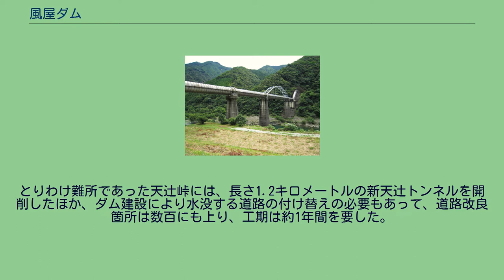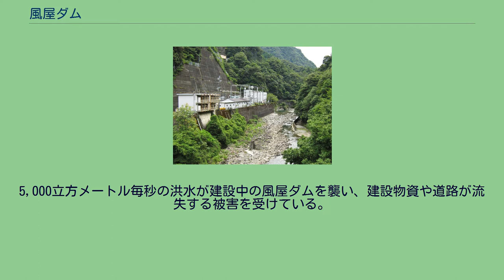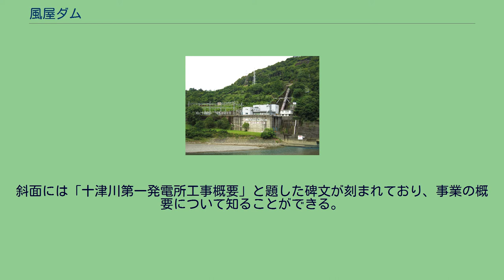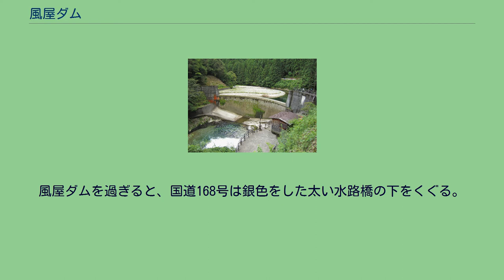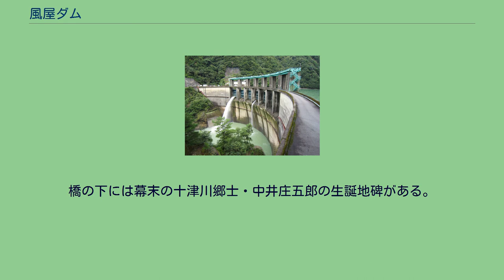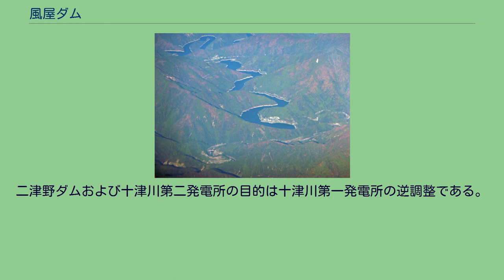風屋ダム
風屋ダム（かぜやダム）は、奈良県吉野郡十津川村、一級河川・新宮川水系十津川（十津川村における熊野川の呼称）に建設されたダム。
高さ101メートルの重力式コンクリートダムで、電源開発 (J-POWER) の発電用ダムである。
同社の水力発電所・十津川第一発電所に送水し、最大7万5,000キロワットの電力を発生する。
電源開発は、1956年（昭和31年）までに西吉野第一発電所（3万3,000キロワット）および西吉野第二発電所（1万3,100キロワット）を完成させた。
これは電源開発が十津川・紀の川総合開発事業に水力発電目的で参加したものであり、新宮川水系の本流・熊野川の上流部・十津川に建設する猿谷ダム（当時・建設省、現・国土交通省直轄ダム）に貯えた水を、西吉野第一・第二発電所を通じて紀の川水系に導く過程で合計最大4万6,100キロワットの電力を発生するというものであった。
電源開発は、これを足がかりに開発の手を新宮川水系全体へと伸ばしてゆく。
次なる開発地点は猿谷ダムの下流、芦廼瀬（あしのせ）発電所・椋呂（むくろ）発電所で、のちに十津川第一発電所・十津川第二発電所と呼ばれるものである。
十津川へ上流から順に風屋ダム・二津野（ふたつの）ダムを建設し、それぞれ十津川第一発電所（7万5,000キロワット）・十津川第二発電所（5万8,000キロワット）に送水する。
これにより、合計最大13万3,000キロワットの発電が可能となる。
豊富な水量が流れる熊野川は水力発電の適地として古くから開発が計画されてきたが、開発に必要な道路の敷設を阻む急峻な地形や、流域が奈良県・三重県・和歌山県という3県をまたぐ関係で水利権の取得や補償の手続きが困難で、さらに日本国指定名勝・天然記念物の瀞八丁を初めとする豊かな自然環境を保護しなければならない、といった課題を抱えており、長らく実現を見なかった。
そんな中、戦後の電力不足を重く見た日本政府は、1952年（昭和27年）の第3回電源開発調整審議会（電調審）で熊野川の開発を電源開発にあたらせることとした。
先にアメリカ合衆国海外技術調査団 (OCI) が実施した調査を踏まえ、予備調査を実施し、1954年（昭和29年）7月の第15回電調審で熊野川全体開発計画が決定。
候補10地点のうち十津川第一・第二発電所を含む4発電所（他は尾鷲第一・第二発電所）が着工準備地点に指定された。
その後、本格的な調査に入り、水利権・補償問題の解決をみて、1956年（昭和31年）12月の第21回電調審で着工が正式に決定した。
ダム本体工事に先だって、資材の運搬を円滑に行うべく着手したのが道路の改良である。
奈良県五條市からダム建設地点を経て和歌山県新宮市まで国道168号が通っているが、これの大規模な改良が必要とされていた。
とりわけ難所であった天辻峠には、長さ1.2キロメートルの新天辻トンネルを開削したほか、ダム建設により水没する道路の付け替えの必要もあって、道路改良箇所は数百にも上り、工期は約1年間を要した。
1958年（昭和33年）10月、風屋ダム本工事が着工。
当地は台風の通り道である紀伊半島にあることを踏まえた上で、工事を順調に進める上での要所は、11月から年を越えて6月までの間を重点的に行うというものであった。
実際、ダムコンクリート打設量が全体の3分の1に達した1959年（昭和34年）には伊勢湾台風が襲来。
5,000立方メートル毎秒の洪水が建設中の風屋ダムを襲い、建設物資や道路が流失する被害を受けている。
それでも工事は続行され、十津川第一発電所は1960年（昭和35年）10月1日に運転を開始した。
一方、下流の二津野ダムでは1959年7月に着工したが、度重なる洪水に悩まされていた上、十津川第二発電所に向けて開削工事中の導水路トンネル内で発破に用いる火薬が爆発する事故が発生し、23名の作業員が死亡する惨事も発生した。
十津川第二発電所が運転を開始したのは、1962年（昭和37年）1月のことであった。
奈良県五條市中心市街地から国道168号を南下し、天辻峠を越えると国土交通省直轄の猿谷ダムがある。
これを過ぎ、さらに南下すると風屋ダムに至る。
左岸は公園として整備されており、慰霊碑が建立されている。
天端は開放され、右岸にあるダム管理所まで橋渡しをしている。
斜面には「十津川第一発電所工事概要」と題した碑文が刻まれており、事業の概要に...